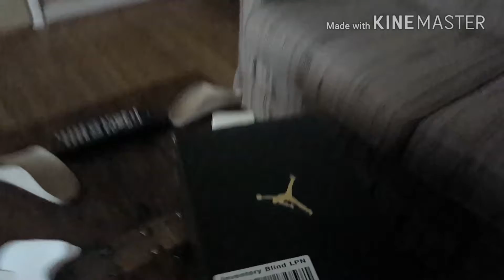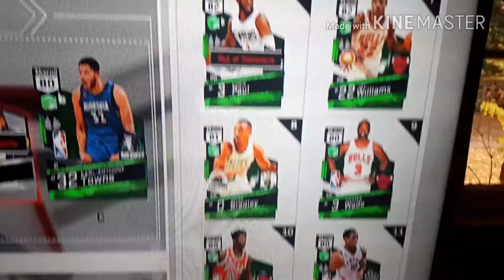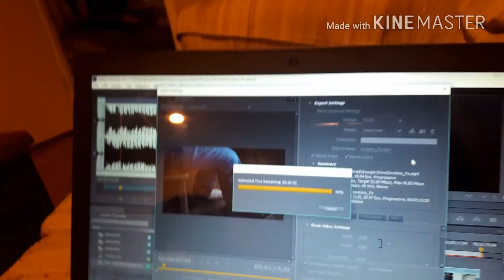Vlogsgiving Day 2 (2016)